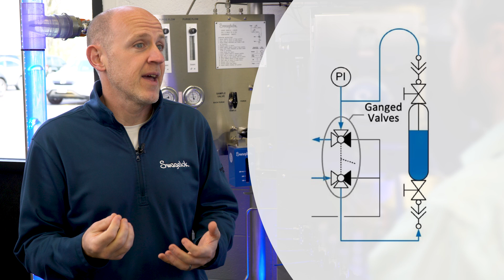Ask Swagelok: How Does the Sampling Procedure Affect the Sample Taken? (Video 5 of 5)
There are many factors to consider for LiquidSampling. That's why we put together a five-part AskSwagelok video series that discusses the importance of maintaining proper vapor space compression, the role of outage tubes, how vapor space is affected by sampling system design, and what you need to know to minimize the risk of cylinder rupture.

In the last video of this series, fluid sampling expert, Matt Dixon discusses how the sampling procedure used affects the sample taken.